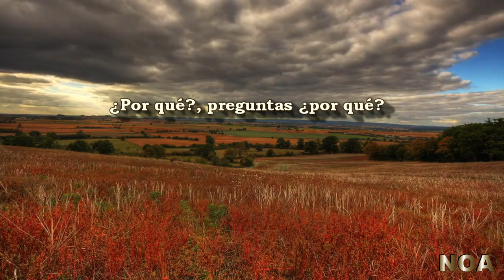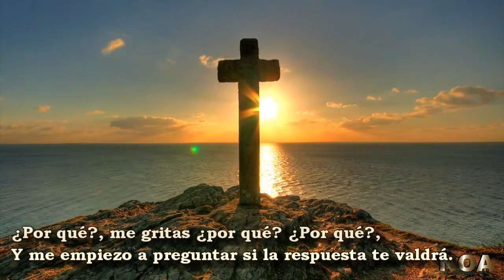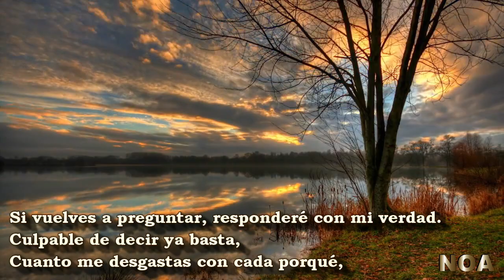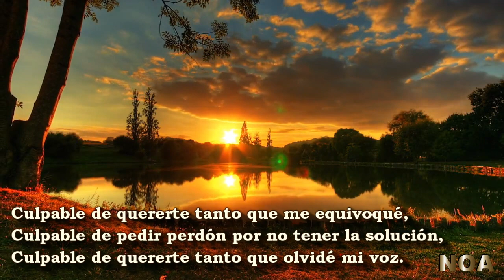Culpable - David Bisbal - Letra.-